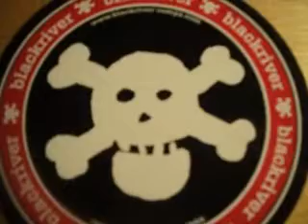Late Night Sesh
i hope you will sponsor me i will represent your company a lot and let people know about your company if you sponsor me!